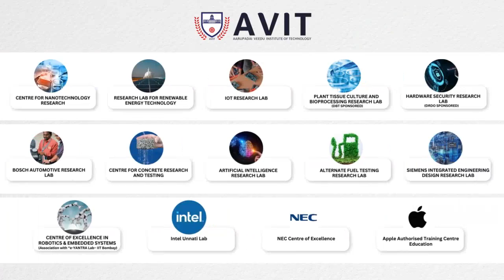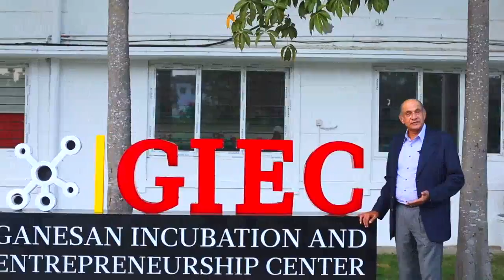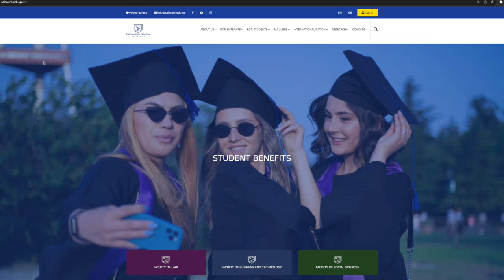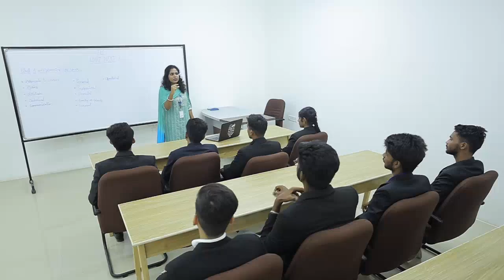Engineering Your Future: A Vision for AVIT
Explore Your Future Beyond Class 12 with Engineering programmes Experience a dynamic learning environment, Join us and prepare to thrive in modern industries